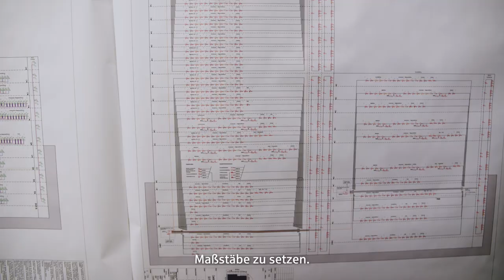Karriere | Der Herr der Häuser: Die Zwei Türme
Tim Steinmetz managt den besten und schönsten Skyscraper Deutschlands: Unseren MAIN TOWER in Frankfurt am Main. Er kennt wirklich jede noch so versteckte Ecke des 200m hohen Wolkenkratzers und hat in den über 20 Jahren auch schon einiges mit ihm und in ihm erlebt.

Nicht verwunderlich, dass wir ihm auch unser neues Landmark-Gebäude anvertrauen: den Central Business Tower genau gegenüber des MAIN TOWER in Frankfurt. Wir haben ihn auf der Baustelle des cbt begleitet und erfahren, was uns bei dem neuen Hochhaus erwartet und welche Faszination sein Beruf für ihn hat – die etwas andere Bank-Karriere.

Falls Sie neugierig geworden sind und auch ein Teil der Helaba werden möchten, besuchen Sie unsere Webseite und unsere aktuellen Jobangebote.